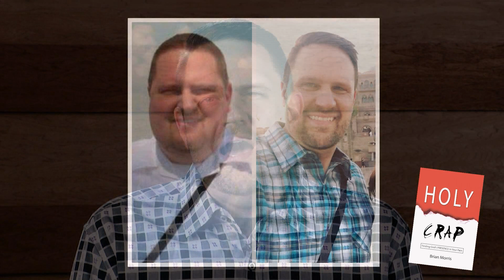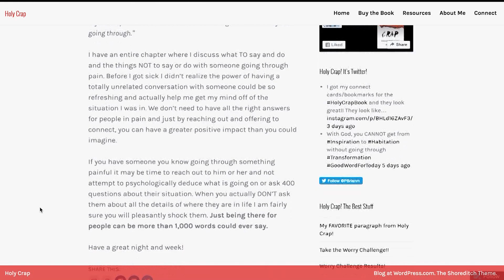Man 360 - Dr. Henry Cloud Interview, Tyree Morris Interview, and Hobby – Pen Collecting - Ep.7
Great conversation with psychologist, best selling author and business coach Dr. Henry Cloud. Next, some info about Brian's  lifelong hobby of pen collecting.  Lastly,  some great insight from musical artist and worship leader Tyree Morris.
 Hosted and produced by Brian Morris.
Show Description:  Man360 is a television and media streaming program that exists to challenge men to be the people that God created them to be in every way; Emotionally, Physically. and Spiritually.  Great interviews with special guests. Follow Brian as he travels and introduces you to interesting places around the globe and enjoy segments focused on recommendations, tips, and tricks to help you enjoy your own outdoor adventures.